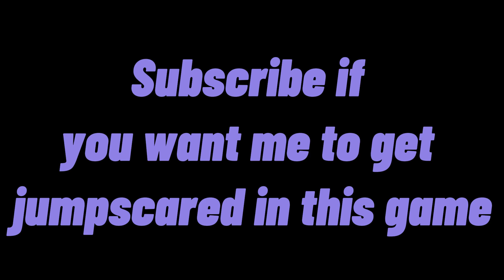THIS ESCALATED QUICKLY - FNAF Help Wanted Episode 1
I would say I underestimated how scary this game was but nah I think I just about got it right.